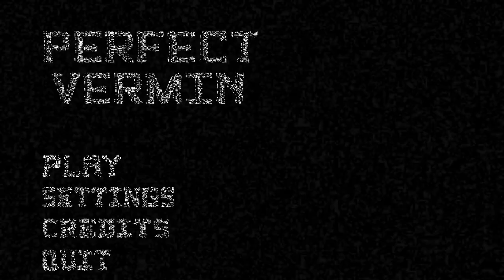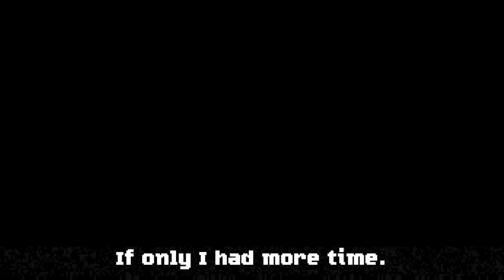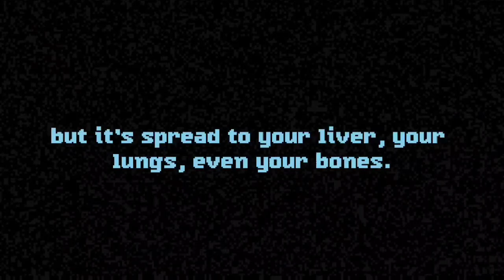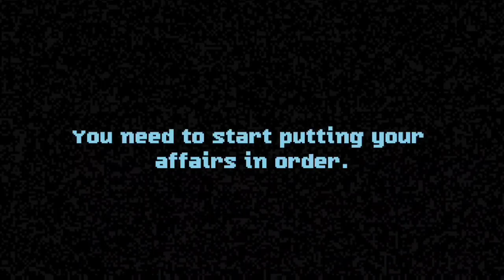Perfect Vermin: Follow The Signs!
Today we play a free horror game called Perfect Vermin. It starts out with you just smashing objects in an office, but quickly divulged to a much creeper and surprising topic. It was fun to play and I blocked out most of the dialogue, so I'd recommend giving it a playthrough.